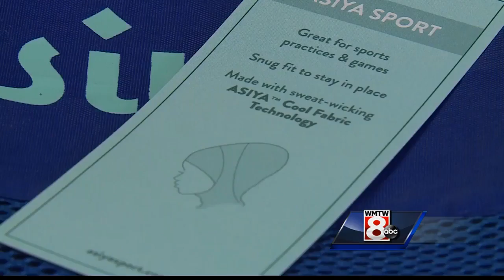Deering High School offers hijabs for sports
Deering High School is offering sports hijabs for female athletes. The players who wear them say they feel more focused and at ease while playing on the field.